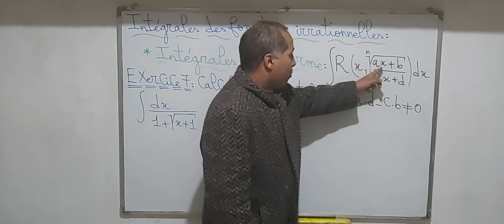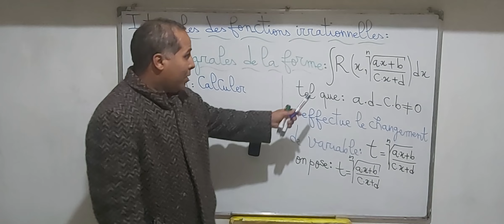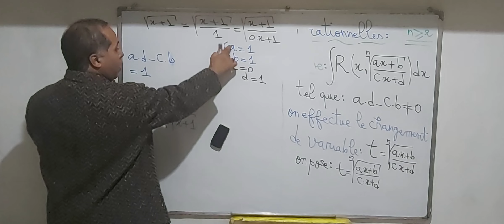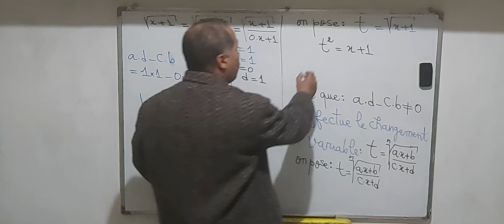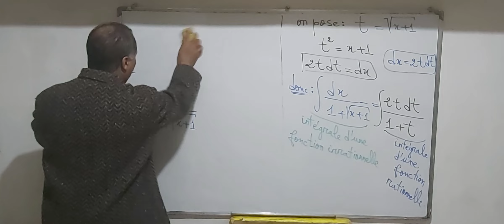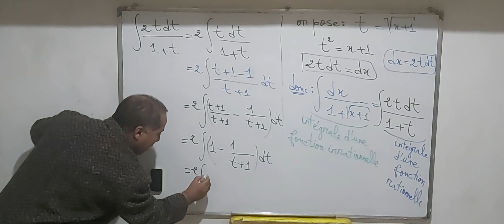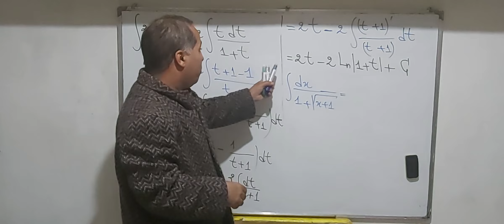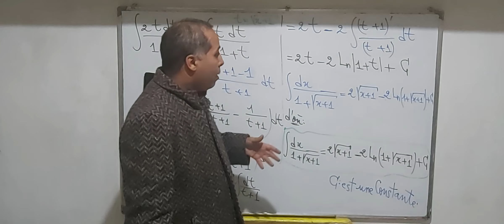Analyse 2 SMPC《Intégrale des fonctions irrationnelles 》:exercice 7.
Utiliser un changement de variable pour ramener l'intégrale d'une fonction irrationnelle à l'intégrale d'une fonction rationnelle.
Application des méthodes de calcul des intégrales des fractions rationnelles.